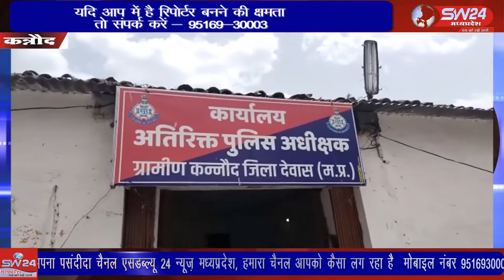एडिशनल एसपी सूर्यकांत शर्मा और एसडीओपी ज्योती उमठ ने जानकारी देते हुए बताया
मंगलवार को कन्नौद में प्रेसवार्ता रखकर एडिशनल एसपी सूर्यकांत शर्मा और एसडीओपी ज्योती उमठ ने जानकारी देते हुए बताया की 30 मई 2022 को मुखबिर की सूचना पर 52 किलो 122 ग्राम गांजा जप्त किया है जिसकी कीमत 10 लाख 5 हजार पाई गई। कन्नौद से कमल गर्ग की रिपोर्ट